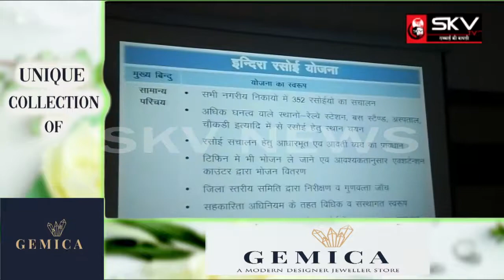Ajmerइंदिरा रसोई का शुभारम्भ कल सुबह नो बजे मुख्यमंत्री द्वारा विडियो कोंफ्रेंसिंग माध्यम से किया